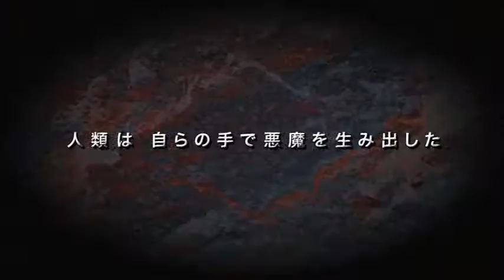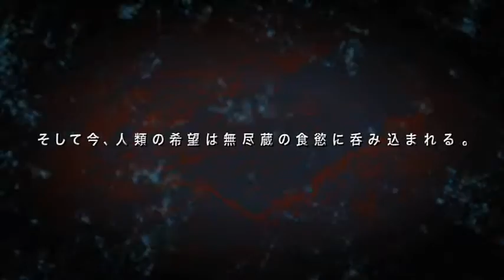『トリプルヘッド・ジョーズ』予告編